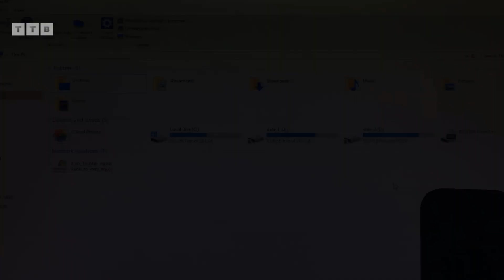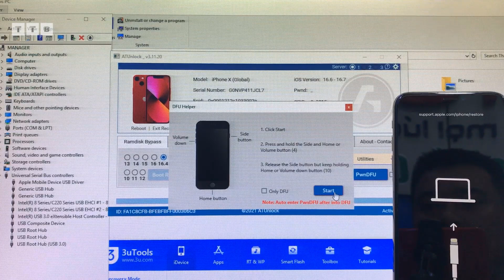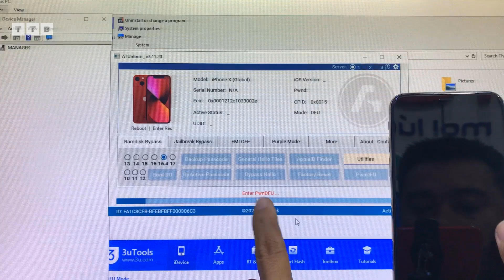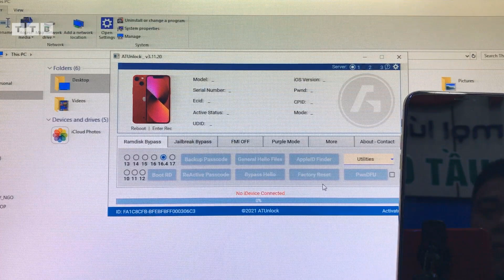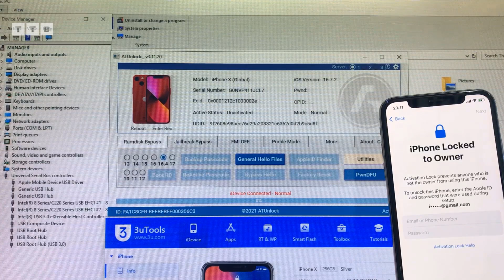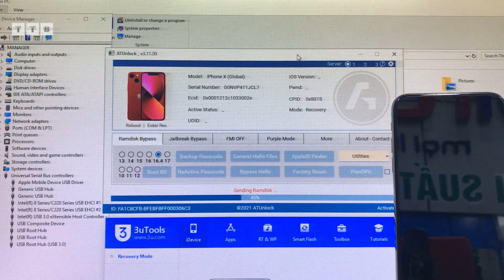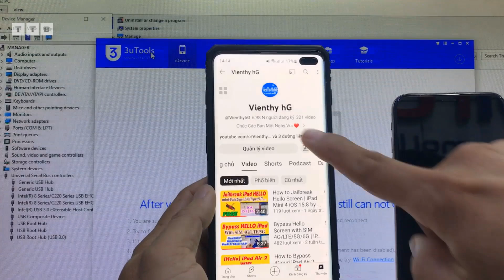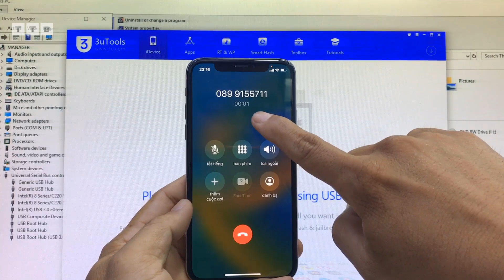How to Bypass With SIGNAL iPhone X iOS 16.7.2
Cách Bypass Nghe Gọi Với Sim iPhone X iOS 16.7.2 | Không Khả Dụng | Vô Hiệu Hóa | Khóa Chủ Sở Hữu | Sửa Lỗi Driver Đầy Đủ | Không Bootloop | Không Cần Hạ Cấp | Không Cần Jailbreak | 100% Tool Windows

©️  by VienthyhG
ủng hộ Kênh: ACB: 6962377 (MoMo: 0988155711)

00:00 Mở Đầu
01:52 Vào PwnDFU
02:39 Boot Ramdisk
03:02 Backup Passcode
03:45 Factory Reset
05:13 Restore Backup